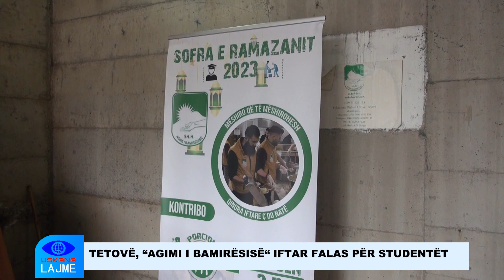“AGIMI I BAMIRESISE“ IFTAR FALAS PER STUDENTET